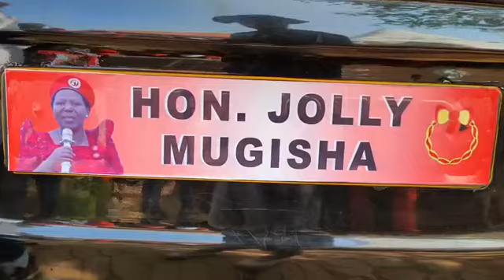H.E PRESIDENT BOBI WINE ARRIVES TO MOURN MAMA JOLLY MUGISHA TODAY IN MBARARA